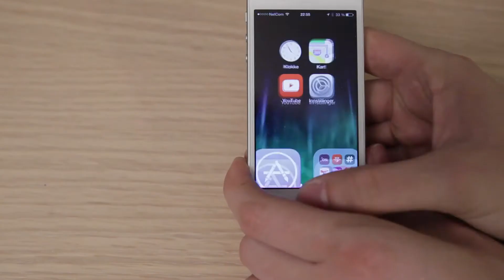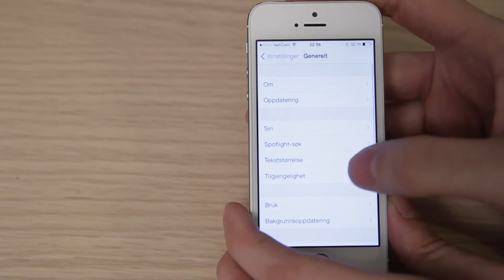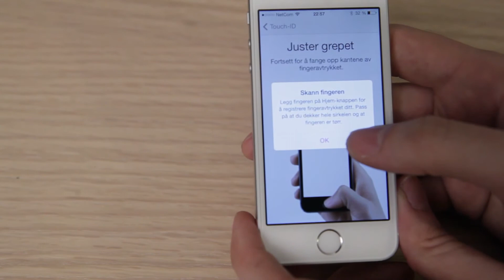Touch ID på iPhone 5S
Bli mer kjent med nye Touch ID-funksjonen på Apple iPhone 5S. Du får kjøpt iPhone 5S i våre butikker og nettbutikk her